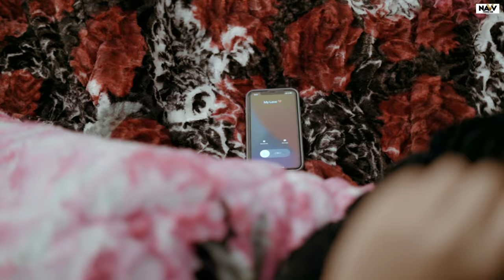Gutt (Official Video) Harsh Bubka | Navv Production | Latest Punjabi Songs 2022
Presenting the latest Punjabi Song 2022 “Gutt” by Harsh Bubka. The music of the new Punjabi song is given by Crush Wale Yaar. While lyrics are penned by Harsh Bubka. The video is directed by G Ahuja Arts.

A Film By Gourav Ahuja

Song : Gutt
Singer : Harsh Bubka

Lyrics : Harsh Bubka
Starring : Monu Sarpanch, Munish Zaildar & Maahi Kaith
Director & Design : G Ahuja Arts
Producer : Minder Sohana & Navneet (ENG)
Co. Producer : Aman Sohana
DOP & Edit : Amay
Makeup : Zoya Makeover
Conceived by : Parmvir Singh
Special Thanks : Jony Kambopura, Harry Saini, Rajan Saini, Sunty (Aus) & G Ahuja Production Team
Label : Navv Production